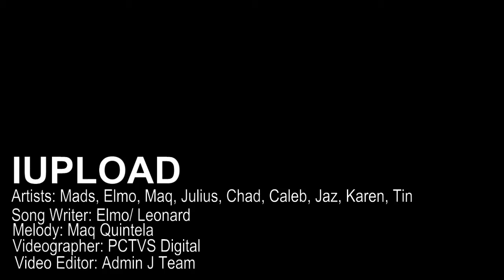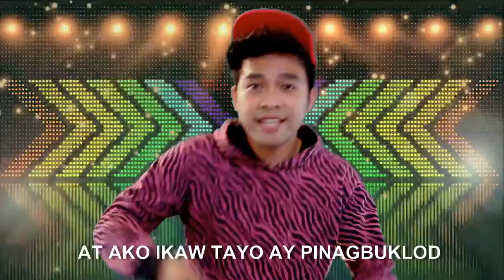iUpLoad (GiGMUSIC2021) Song official video with lyrics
Original Composition (classic2013)
Title: iUpload

vocals: GigBand&Studio

Lyrics: Leonard Andaya, Mark Aldin Raviz
Music, Mixing and arrangement: Marq Angelo Quintela
Video Editor: Julius Adecer